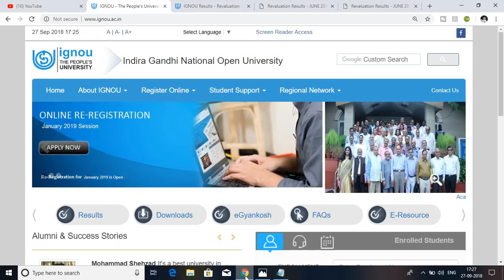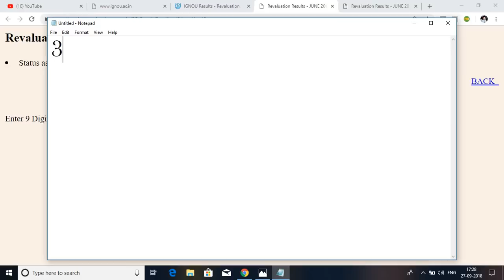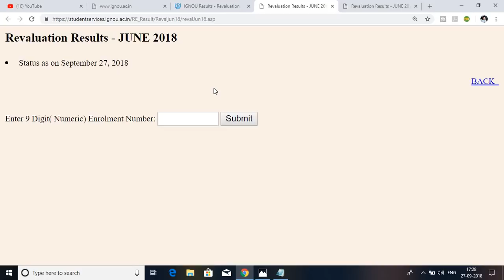IGNOU JUNE 2018 REVALUATION RESULT DECLARED (CHECK YOUR RESULT NOW)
ignou JUNE 2018 revaluation result declare...ignou has released the first update of revaluation result till 27th September 2018...

My LAPTOP

My Mic

IGNOU HELPBOOK(SOCIOLOGY)